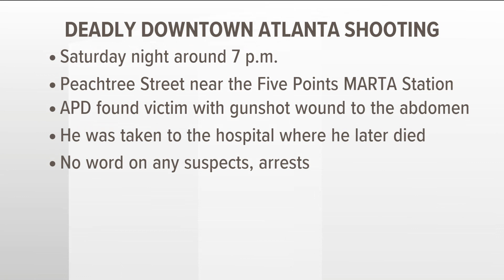1 dead in shooting near Five Points MARTA station in Atlanta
It happened Saturday around 7 p.m.